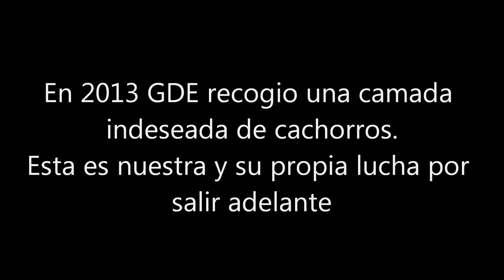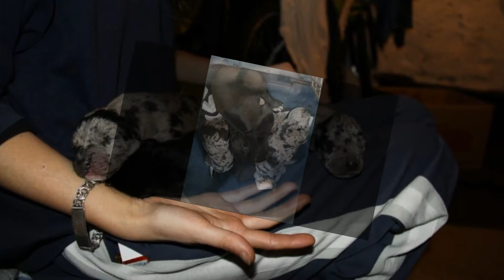Rescate cachorros gran danes 2013